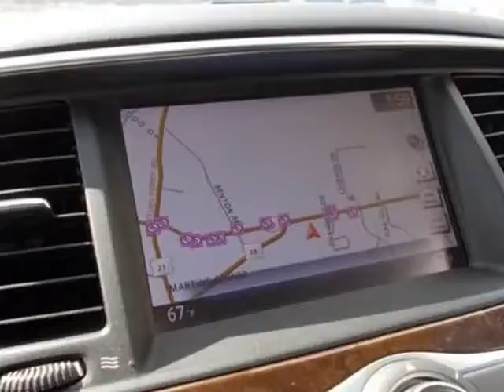2015 Infiniti QX80 Base AWD 4dr SUV (Hookset, New Hampshire)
Auto Wholesalers of Hooksett
1319 Hooksett Rd
Hookset